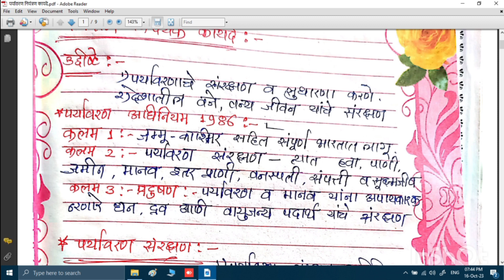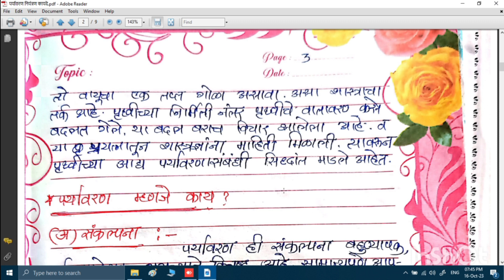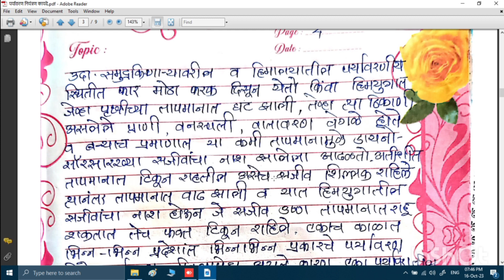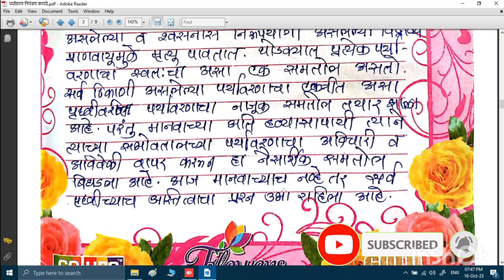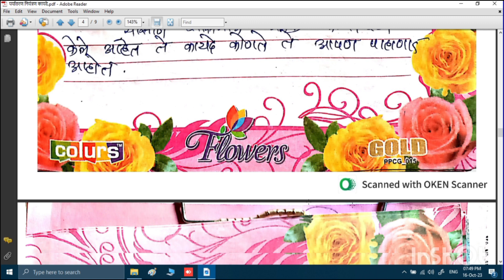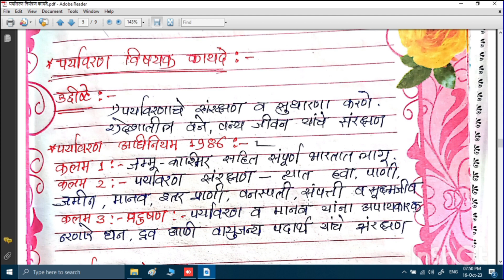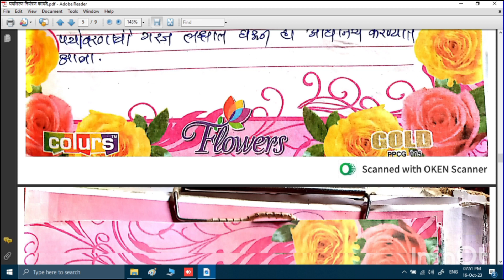पर्यावरण नियंत्रण कायदे | पर्यावरण शिक्षण प्रकल्प | Environment project in Marathi PDF | practical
पर्यावरण शिक्षण प्रकल्प  | Environment education b.ed practical | Download in PDF | पर्यावरण प्रकल्प
पर्यावरण प्रकल्प | पर्यावरण शिक्षण प्रकल्प |Environment project in Marathi PDF | practical in PDF
पर्यावरण शिक्षण व जल सुरक्षा प्रकल्प 2023 || जनरल कार्य || Environment education and water security
In this video, you will know how to download the project of environmental water protection, that too in PDF format Environment Education, you can see here that in this product choice, I have given the answer of good quality, so what do you have to do? First you have to come in google chrome, you can also go from mobile and search here is simple

IN English

I will also put the link of this site in the description box, you can also check out from you, ok, after searching on Google in this way, you have to come down and this site will be showing you.
First of all, you can subscribe to our channel and tell me in the comment that which product video do you want, I will make a super video, then after coming here you will see some posts, in this way you will have a search option here. button will be visible
Here you can see a search button, now you have to click on any search button.
After searching in this way, a page like this will be put up in front of you.
Security Project XIth Class and 12th Class Downloading PDF You have to click on the peacock button here
You are being given some political here and its answer will also be visible here, even if you click on this page, you can see that you will see its answer in full HD.
If you want to download this product in PDF
Now you can comment me from here too, here you will see a download button, after 1 minute, you can download it by clicking on the download button, now this site is not updated, I will update the set after some time. Will do and here you can download the project in PDF by clicking on a download button

environment education and water security 12th class solutions
environment education and water security 12th class solutions pdf in marathi
janral karyra answered in pdf
janral karya project in marathi
पर्यावरण सेमिनार विषय marathi
Project पर्यावरण प्रकल्प १२वी विषय
Environmental education and water security project topics

पर्यावरण शिक्षण व जल सुरक्षा प्रकल्प ची संपूर्ण उत्तरे
जनरल कार्य संपूर्ण,इयत्ता बारावी जनरल कार्य,प्रकल्प
environment education and water security solutions PDF download in marathi 2023
2023,class 12th environment practical download in PDF
class 12th environment education and water security practical download in PDF in Marathi
Marathi
PDF,HSC
12th,general karya practical class 12th answers
general karya,paryavaran shikshan v Suraksha prakalp